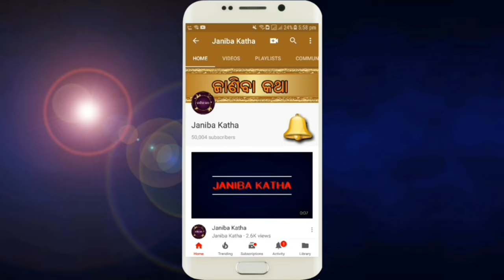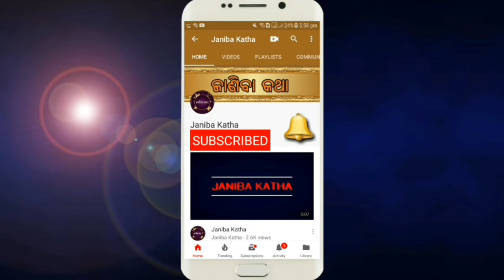ଦାଗ ମୁଁହରୁ ଲିଭିଯିବ | Remove Dark Circles, Dark Spots & Hyperpigmentation Marks With These 2 Remedies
Puruna ru puruna daga munharu libhijiba, remove dark circles, dark spots and hyperpimentation marks with these two remedies, permanent solution